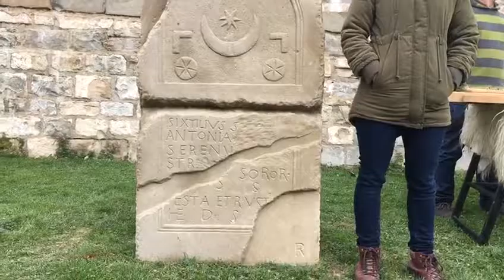Video Estela de las Mujeres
Presentación de la Estela de las Mujeres de la Plaza de Santa María la Real, en el Casco Antiguo de Pamplona, por parte de Ana Díez de Ure colaboradora de la Fundación IPES, el alcalde de Pamplona Joseba Asiron y la Concejala de Igualdad Laura Berro